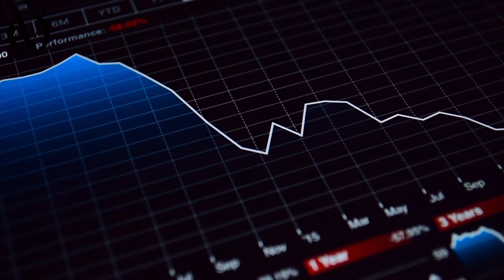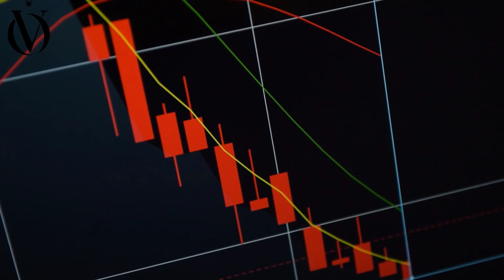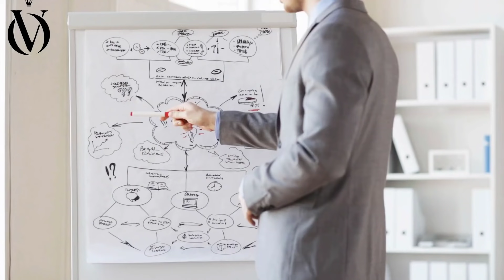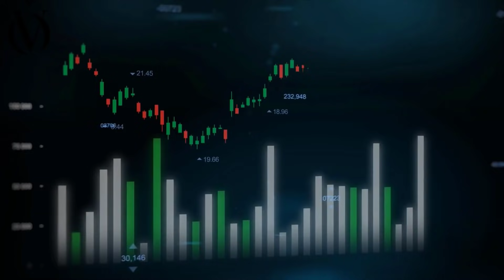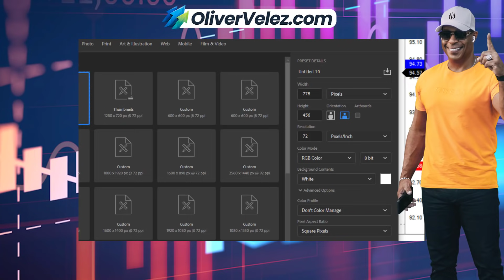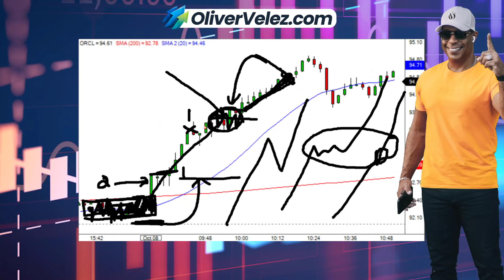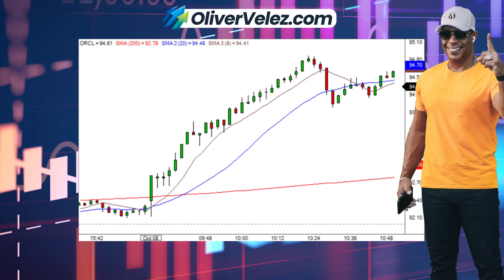The Quintessential Battle In Trading // Learn How To Win